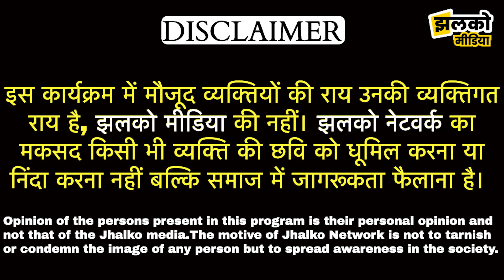उपराष्ट्रपति जगदीप धनखड़ जी के गाँव में होली, दिवाली सा माहौल, देखें स्पेशल ग्राउंड रिपोर्ट ~ JJN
उपराष्ट्रपति जगदीप धनखड़ जी के गाँव में होली, दिवाली सा माहौल, देखें स्पेशल ग्राउंड रिपोर्ट ~ Jhunjhunu News

Jhunjhunu News 2021, Jhunjhunu Rajasthan live video, Jhunjhunu news today, Jhunjhunu news 2021, Jhunjhunu News, Jhunjhunu News, Jhunjhunu ki News, Surajgarh News, Pilani News

Produced By: Jhalko Jhunjhunu
Edited By: Subhash
Reported By : Arun
Cameraman :